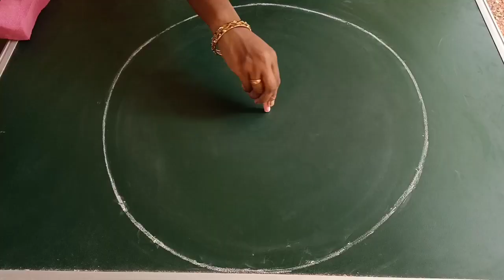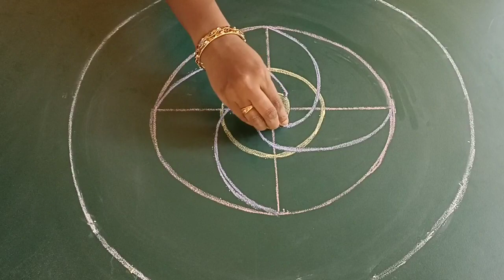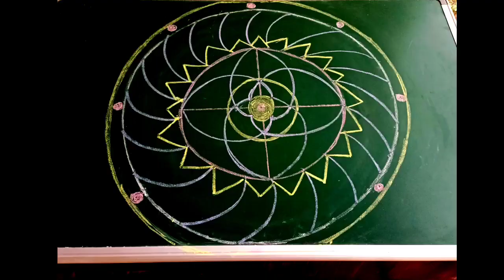അത്തപ്പൂക്കളം ഡിസൈൻ//ഓണപൂക്കളം ഡിസൈൻ//അത്തപ്പൂക്കളം//ഓണപൂക്കളം//Athapookalam design//onapookalam2022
മലയാളികളുടെ മഹോത്സവമാണ് തിരുവോണം. കേരളം വാണ നീതിമാനായ രാജാവ് മഹാബലി തന്റെ പ്രജകളെ കാണാനെത്തുന്ന ദിനമാണ് തിരുവോണം എന്നാണ് ഐതിഹ്യം. മലയാള മാസമായ ചിങ്ങമാസത്തില്‍ തിരുവോണം നാളിലാണ് പ്രധാന ആഘോഷം. ഓണത്തിന് പ്രാദേശിക വകഭേദങ്ങള്‍ ഏറെയുണ്ടെങ്കിലും എല്ലാ വീടുകളിലും ഓണത്തപ്പനെ അലങ്കരിച്ചു വച്ച്, വീടൊരുക്കി, ബന്ധുക്കളോടൊപ്പം ഓണസദ്യ കഴിക്കുന്നതാണ് പ്രധാന ചടങ്ങ്. ഇതിനു പത്തു ദിവസം മുമ്പെ  അത്തം നാളില്‍ ആഘോഷത്തിനുള്ള ഒരുക്കങ്ങള്‍ തുടങ്ങും. വീടിനു മുന്നില്‍ മുറ്റത്ത് പൂക്കളമിട്ടാണ് തുടക്കം. തിരുവോണം നാള്‍ വരെ ഒമ്പതു ദിവസവും മുറ്റം പൂക്കളം കൊണ്ട് അലങ്കരിക്കും. onam///

കേരളത്തിലെ ഒരു പ്രധാന ഉത്സവമാണ് ഓണം. സാധാരണയായി ആഗസ്ത്, സെപ്തംബർ മാസങ്ങളിൽ ഇത് വരുന്നു. കേരളത്തിലെ പുരുഷന്മാരും സ്ത്രീകളും കുട്ടികളും ഈ ഉത്സവത്തിന്റെ ആഹ്ലാദത്തോടെ കാത്തിരിക്കുകയാണ്.
മലയാളികളുടെ  ദേശീയോൽസവമാണ് ഓണം . ഈ വാർഷിക ഗ്രിഗോറിയൻ കലണ്ടറിൽ ഓഗസ്റ്റ് – സെപ്റ്റംബർ മാസങ്ങളിലും മലയാളം കലണ്ടറിൽ ചിങ്ങ മാസത്തിലുമാണ് വരുന്നത്. ഓണാഘോഷത്തിന്റെ സമയത്ത് കേരളം സന്ദർശിക്കുന്ന മഹാബലിയുടെ ഓർമ്മയ്ക്കായാണ് ഈ ആഘോഷം കൊണ്ടാടുന്നത്. ലോകത്തിന്റെ നാനാഭാഗത്തുമുള്ള മലയാളികൾ ജാതിമത ഭേദമന്യേ ഈ ഉത്സവം ആഘോഷിക്കുന്നു.

ഓണം സംബന്ധിച്ച് പല ഐതിഹ്യങ്ങളും ചരിത്രരേഖകളും നിലവിലുണ്ടെങ്കിലും ഓണം ആത്യന്തികമായി ഒരു വിളവെടുപ്പു അഥവാ വ്യാപാരോത്സവമാണെന്ന് കരുതിപ്പോരുന്നു. കേരളത്തിൽ ഓണം തമിഴ്‌നാട്ടിൽ നിന്നും സംക്രമിച്ചതാണെന്നാണ് വിദഗ്ദ്ധമതം. ഏ.ഡി. 8 വരെ ദ്രാവിഡ ദേശം പലനിലയിൽ സമാനവും ആയിരുന്നു. ഒരു സ്മരണയുടെ പ്രതീകമായിട്ടാണ് ഈ ഉത്സവം തുടക്കം കുറിച്ചത്. മഹാബലി സ്മരണയാണ് അത്. വാമനവിജയത്തെ അടിസ്ഥാനമാക്കി അത് ക്ഷേത്രോത്സവമായിട്ടായിരുന്നു തുടങ്ങിയതെങ്കിലും പിന്നീട് അത് ഗാർഹികോത്സവമായി മാറി.
ചിങ്ങമാസത്തിലെ അത്തം നക്ഷത്രം മുതൽ തുടങ്ങുന്ന ഓണാഘോഷം തിരുവോണം നാളിൽ പ്രാധാന്യത്തോടെ ആഘോഷിക്കുകയും ചതയം നാൾ വരെ നീണ്ടു നിൽക്കുകയും ചെയ്യുന്നു. തൃക്കാക്കരയാണ്‌ ഓണത്തപ്പന്റെ ആസ്ഥാനം. എന്നാൽ അവിടെ മഹാബലിക്കു പകരം വാമനനെയാണ് ആരാധിക്കുന്നത്. ഒരു പക്ഷെ വാമനൻ മഹാബലിക്കുമേൽ വിജയം നേടിയത് തൃക്കാക്കരയിൽ വച്ചാവാം. മഹാബലിയെ വാമനൻ പാതാളത്തിലേയ്ക്ക് ചവിട്ടിത്താഴ്ത്തിതി എന്ന ഒരുകഥക്ക്പ്രചാരമുണ്ട്. പക്ഷെ ചവിട്ടി താഴ്ത്തിയ ഒരു കഥ എവിടെയും പറയുന്നില്ല. ഭാഗവത പുരാണത്തിലാണ് ബലിയുടെ കഥയുള്ളത്.അതിൽ സുതലത്തിലേക്ക് പറഞ്ഞയക്കുകയും, മഹാവിഷ്ണു അദ്ദേഹത്തിൻ്റെ ദ്വാരപാലകനായി നിന്നു എന്നുമാണ് കഥ.
അസുരരാജാവും വിഷ്ണുഭക്‌തനുമായിരുന്ന പ്രഹ്ലാദന്റെ പേരക്കുട്ടി ആയിരുന്നു മഹാബലി. മഹാബലി എന്ന വാക്കിനർത്ഥം ‘വലിയ ത്യാഗം’ ചെയ്‌തവൻ എന്നാണ്‌. ദേവൻമാരെപ്പോലും അസൂയപ്പെടുത്തുന്നതായിരുന്നു മഹാബലിയുടെ(മാവേലിയുടെ) ഭരണകാലം. അക്കാലത്ത്‌ മനുഷ്യരെല്ലാവരും ഒരുപോലെയായിരുന്നു. കള്ളവും ചതിയും പൊളിവചനങ്ങളും ഇല്ലായിരുന്നു. എങ്ങും എല്ലാവർക്കും സമൃദ്ധിയായിരുന്നു. മഹാബലിയുടെ ഐശ്വര്യത്തിൽ അസൂയാലുക്കളായ ദേവൻമാർ മഹാവിഷ്ണുവിന്റെ സഹായം തേടി മഹാബലി ‘വിശ്വജിത്ത്‌’ എന്ന യാഗം ചെയ്യവേ വാമനനായി അവതാരമെടുത്ത മഹാവിഷ്ണു ഭിക്ഷയായി മൂന്നടി മണ്ണ്‌ ആവശ്യപ്പെട്ടു.
ഓണാഘോഷത്തെപ്പറ്റിയുള്ള ശിലാലിഖിതങ്ങളും കണ്ടുകിട്ടിയിട്ടുണ്ട്‌. 10ാ‍ം നൂറ്റാണ്ടിൽ എഴുതപ്പെട്ട ഇവ ഇങ്ങനെ പറയുന്നു. "ആണ്ടുതോറും നടന്നുവരുന്ന ഓണാഘോഷങ്ങൾ ഇവിടുത്തെ ജനങ്ങൾക്കിടയിൽ സമാധാനവും ശാന്തിയും നിലനിർത്താനും സഹായിക്കുന്നുണ്ട്‌".
പരശുരാമകഥയുമായി ബന്ധപ്പെട്ട മറ്റൊരു ഐതിഹ്യവും ഓണത്തെ സംബന്ധിച്ചിട്ടുണ്ട്‌. വരുണനിൽനിന്ന്‌ കേരളക്ഷേത്രത്തെ മോചിപ്പിച്ച്‌ ബ്രാഹ്മണർക്ക്‌ ദാനം നൽകിയ പരശുരാമൻ അവരുമായി പിണങ്ങിപ്പിരിയുന്നു. മാപ്പപേക്ഷിച്ച ബ്രാഹ്മണരുടെ അഭ്യർത്ഥനയെ തുടർന്ന്‌ വർഷത്തിലൊരിക്കൽ തൃക്കാക്കരയിൽ അവതരിക്കുമെന്ന്‌ വാഗ്ദാനം ചെയ്യുന്നു. ഈ ദിവസം ഓണമെന്നും സങ്കൽപ്പമുണ്ട്‌. ഇതും കെട്ടുകഥയാണെന്നു തന്നെയാണ്‌ നിഗമനങ്ങൾ.പരശുരാമനെക്കുറിച്ചുള്ള കഥകൾ വിവരിക്കുന്ന കൃതികൾ പത്താം നൂറ്റാണ്ടിനു ശേഷം രചിക്കപ്പെട്ടവയാണ്. എന്നാൽ അതിന് എത്രയോ മുമ്പുതന്നെ കേരളം ദേശമായി രൂപപ്പെട്ടു കഴിഞ്ഞിരുന്നു.
സംഘകാലത്ത് കേരളത്തിലും തമിഴ്‌നാട്ടിലുമെല്ലാം മഴക്കാലത്ത് ഭജനമിരിക്കലും പഠനവും ഒക്കെയായി ജനങ്ങൾ കഴിഞ്ഞിരുന്നു. ആറു മാസം മഴ ദീർഘമായി പെയ്തിതിരുന്നു.എന്നാൽ മഹാബലി എന്ന സങ്കല്പം ഇന്ത്യയിലും കേരളത്തിലും ധാരാളമായിട്ട് കാണാം. ഗോത്രങ്ങൾക്കിടയിലും അവരുടെ മാവേലിയെ വധിച്ചതിനെക്കുറിച്ച് കഥകളുണ്ട്.മഴക്കാലത്തെ ദുരിതാവസ്ഥയും മഹാബലിയുടെ ദാരുണ അന്ത്യവും കൂട്ടി വായിക്കേണ്ടതാണ്. വിശ്വകർമ -ഈഴവ - പുലയരാദിയായവർ കാലത്ത് ധ്യാനത്തിൽ മുഴുകി ബലിയെ അനുസ്മരിച്ചു വന്നു.

കാറും പടലും തീർന്ന് മഴമാറി വാണിജ്യം പുനരാരംഭിക്കുന്നത് ശ്രാവണ മാസത്തിലെ തിരുവോണ നാളിൽ ആണ്‌. ശ്രാവണത്തിന്റെ പാലി സമാന്തരമാണ്‌ സാവണം. അത് ആദിരൂപം ലോപിച്ച് പാലിയുടെ തന്നെ നയമനുസരിച്ച് ആവണം എന്നും പിന്നീട് ഓണം എന്നും ഉള്ള രൂപം സ്വീകരിച്ചു. വാണിജ്യത്തിന്റെ ആദ്യനാൾ മുതൽ അന്നു വരെ ദൂരെ നങ്കൂരമിട്ടു കിടന്നിരുന്ന കപ്പലുകൾ സ്വർണ്ണവുമായി എത്തുകയായി. അതാണ്‌ പൊന്നിൻ ചിങ്ങമാസം, പൊന്നോണം എന്നീ പേരുകൾക്കും പിന്നിൽ.
കേരളത്തിലെ വിളയെടുപ്പുത്സവത്തോടൊപ്പം ആഘോഷിക്കുന്നതാണ് ഓണം. "ഓണം, തിരുവോണം" എന്നീ പദങ്ങൾ.Happy onam